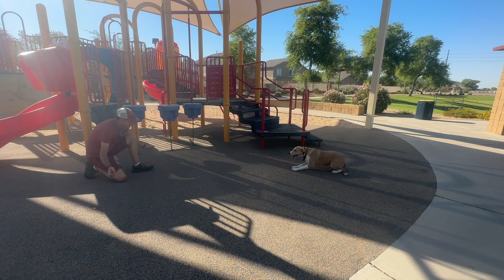Ross ~ 5mo Golden Retriever Mix ~ Best Golden Retriever Mix Trainers ~ Off Leash K9 Training Phoenix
Want Mike and the Phoenix Team of Off Leash K9 Training to train you and your dog?!

ecollar e-collar e collar

Dog Training Florence
Dog Training Fountain Hills
Dog Training Eloy